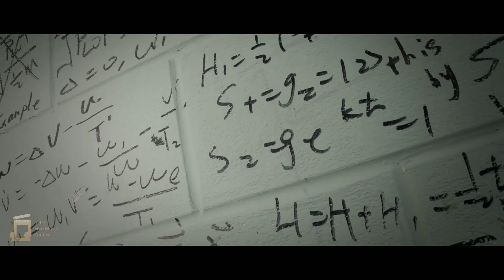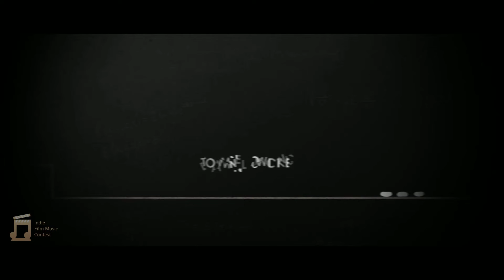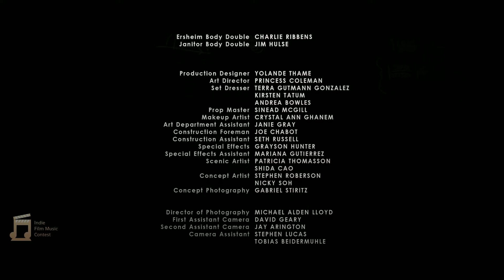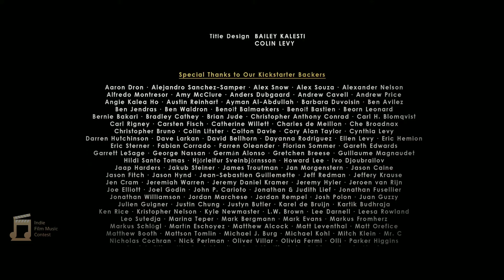Indie Film Contest "Secret Number" Dmytro Kyryliv